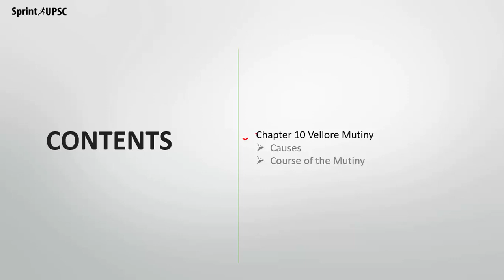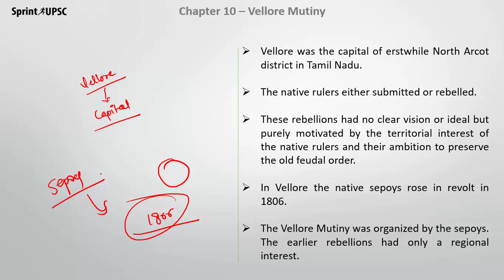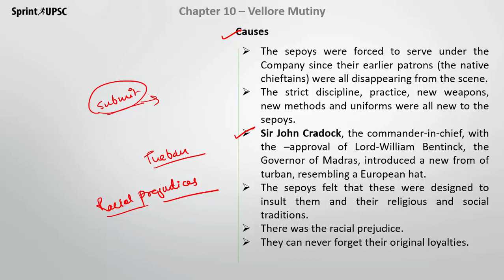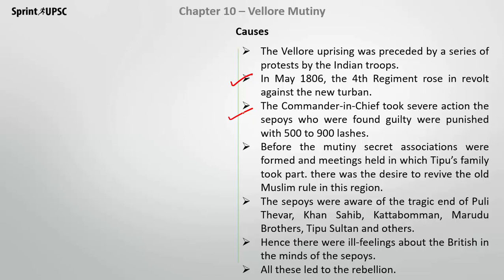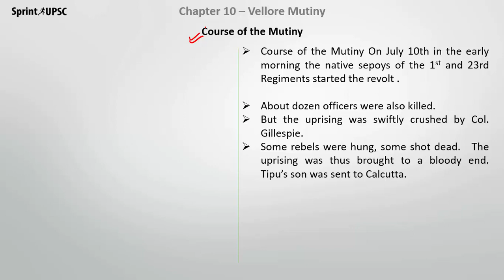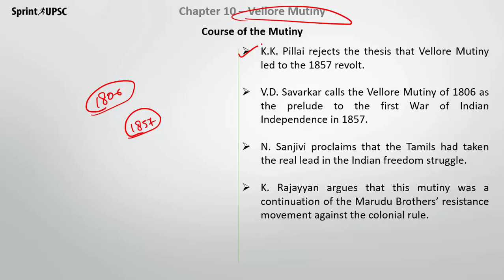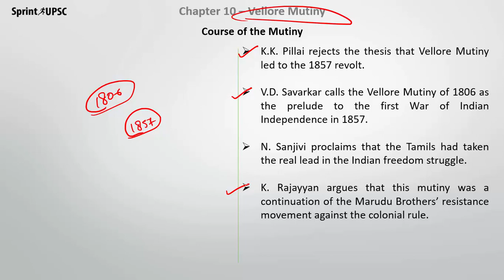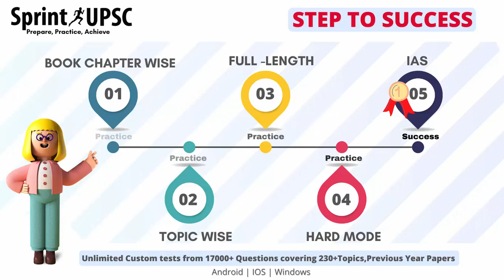Tamil Nadu Second Year Chapter 10 - Vellore Mutiny - Summary